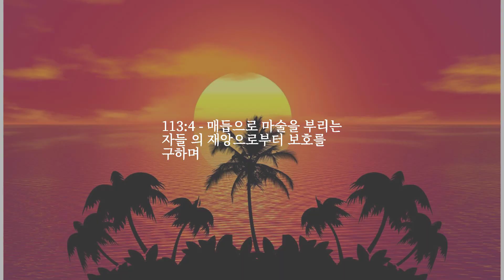장 113 — 데이 브레이크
꾸란 - 한국어
알라신이 당신에게 최고의 보상을 주시기를 바랍니다.
다른 언어로 알라의 마지막 책인 꾸란을 듣습니다.
사랑하는 사람, 가족, 친구에게 채널을 전파하십시오.
오류를 발견한 경우 알려주십시오.